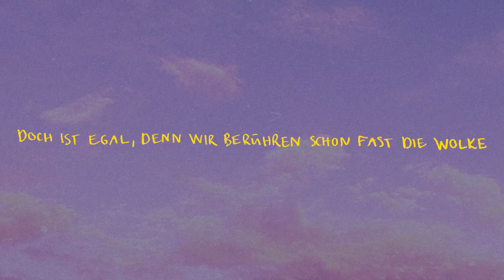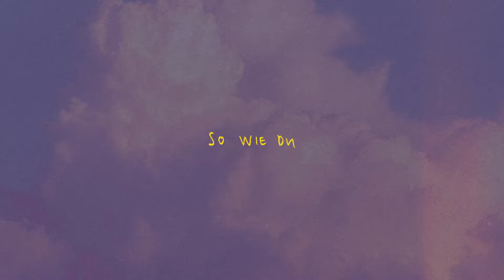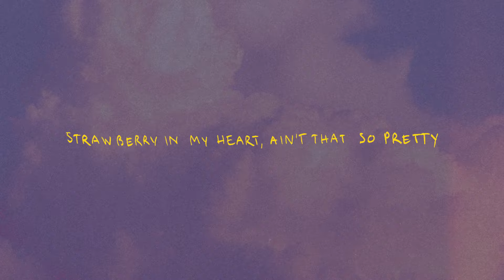Emilio - Strawberry Eyes (Songpoeten Lyricvideo)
🌼 @emilio4803 mit "Strawberry Eyes" in unserem Songpoeten Lyricvideo

📝 LYRICS
Strawberry in my heart, and it's so so pretty?
Strawberry in my heart, in my soul pretty
Ey, ich verlass' den Boden mit dir
Lass' es flimmern, hör' es knistern
Wenn wir tun
Was wir tun
Alles so verboten mit dir
Doch ist egal, denn wir berühren schon fast die Wolke
Bist mein Schmetterling im Garten
Noch nie so viele Farben gesehen (okay, I got you)
Ich bestell' die ganze Karte
Mit dir wird heute Abend noch spät
Ich schau' tief in deine Strawberry-Eyes
Du machst mich high
Und mir fallen wieder Worte nicht ein
Bist meine Sorte, mein Type
Bis morgens um drei
Ich tauch' tief in deine Strawberry-Eyes
Strawberry-eyes
Strawberry in my heart, in my soul
Seh' die Welt von oben mit dir
Alles schimmert, alles glimmert
So wie du
So wie du
Benehm' mich wie auf Drogen mit dir
Aber ich schwör's dir, damit hab' ich nichts zu tun
Das bist nur du (ey)
Was du mit mir machst, das ist nicht fair (das ist nicht fair)
Was du mit mir machst, macht Spaß, ich will noch mehr, ja (ich will noch mehr)
Du ziehst mich alltäglich aus dem Verkehr